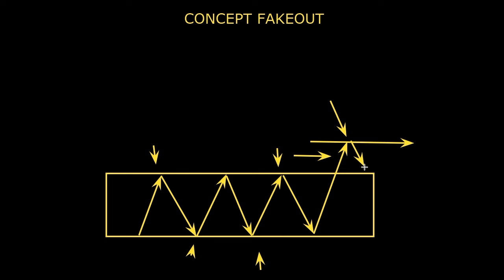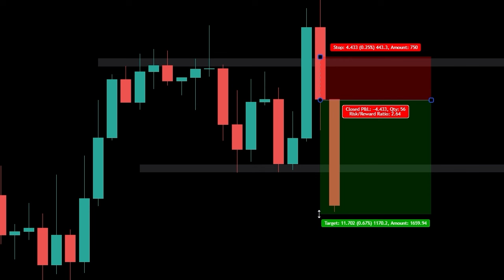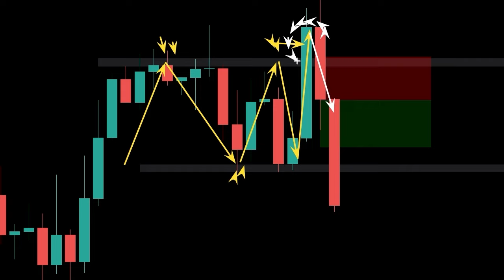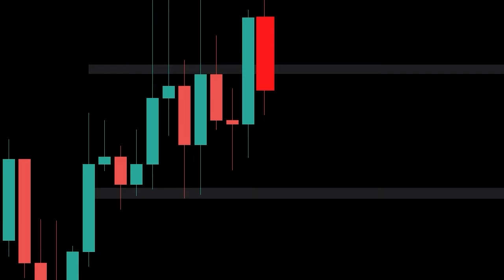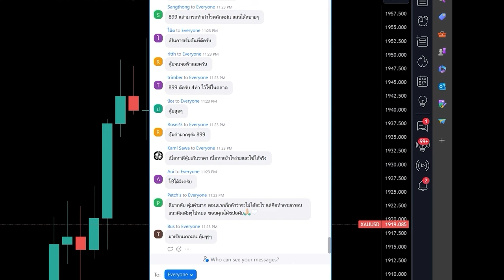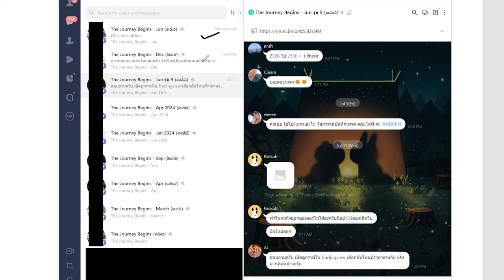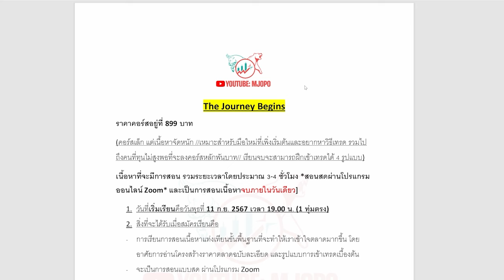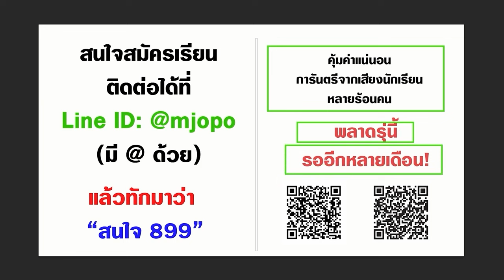ถ้าจะดู Fake out วิธีดูคือดูแบบนี้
▶️ สนใจเรียนเทรด Forex 899 บาท